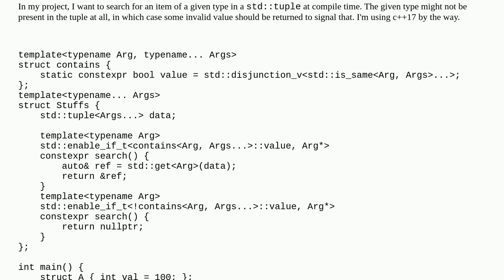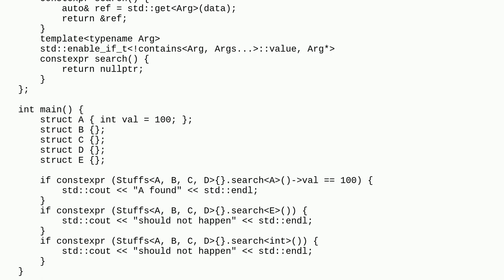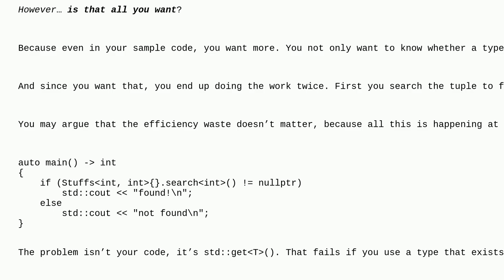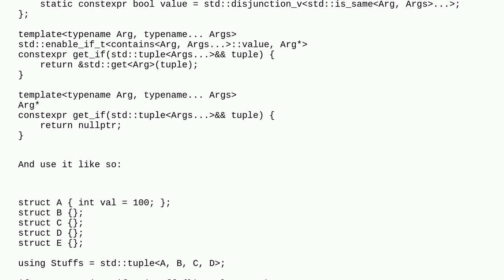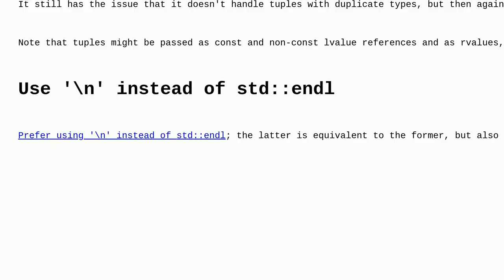Codereview: Given a type, search for an item of that type in a std::tuple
Given a type, search for an item of that type in a std::tuple

A special thanks goes out to the community

  c++ template c++17